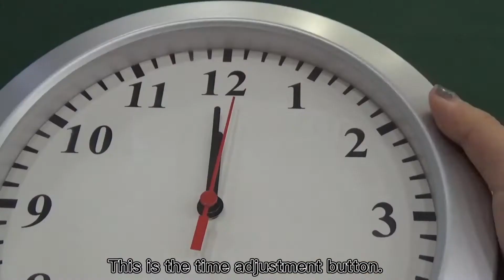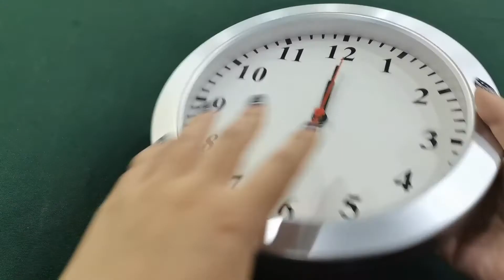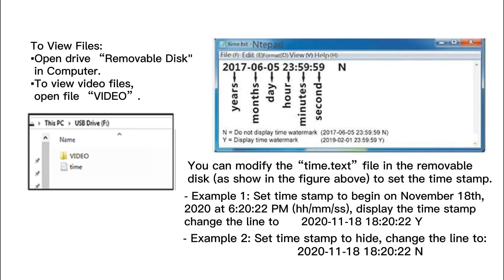FYLX HM20 Wall Clock Camera Video Guide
You can also leave me a message here, we will solve it for you as soon as possible.